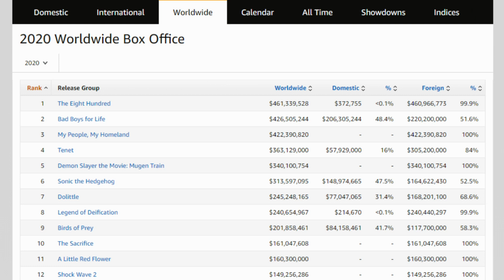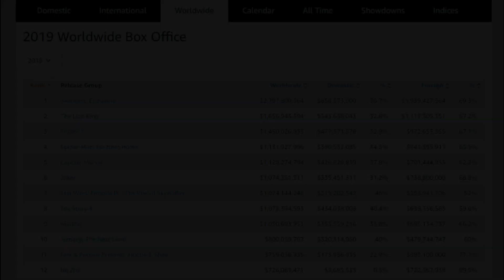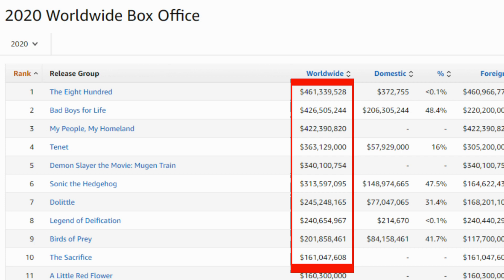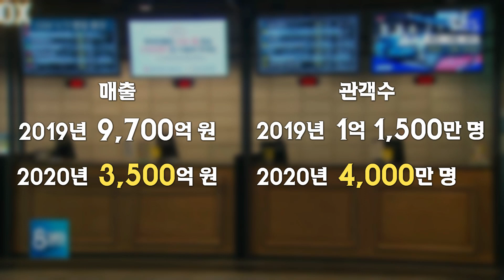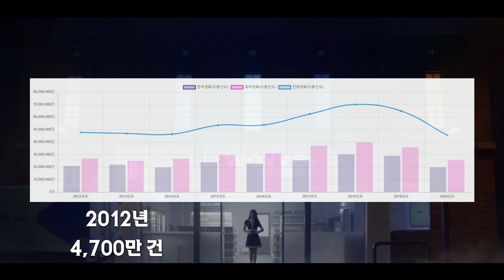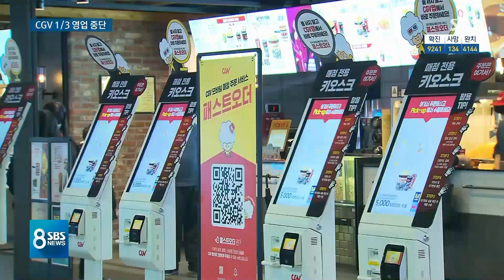코로나로 사망선고 받은 영화계의 실상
전세계가 코로나의 여파로 시간이 멈춘 것 같았던 2020년을 뒤로하고 2021년 새해가 밝았습니다. 어려운 시기지만 여러분 새해 복 많이 받으시고, 작년보다 훨씬 더 나은 한 해, 좀 더 발전하는 한 해가 되시길 기원합니다. 과연 새롭게 시작된 2021년에는 영화계에 새로운 바람이 불어올 수 있을까요? 오늘은 2020년 영화계를 결산하고 새해의 영화시장을 전망해봅니다.

0:00 인트로
0:40 전세계 박스오피스
4:29 한국 박스오피스
6:11 VOD 시장
7:22 결말